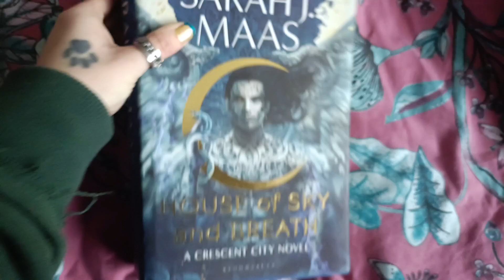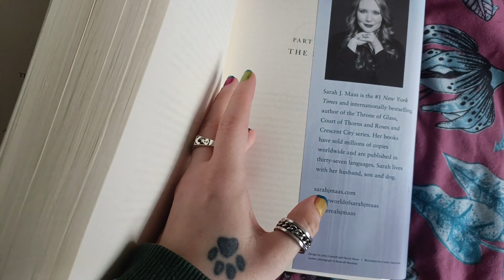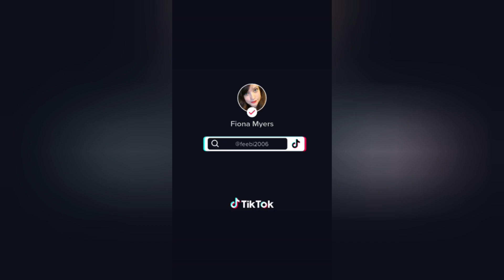Day 5. Time to clean up and day Goodbye